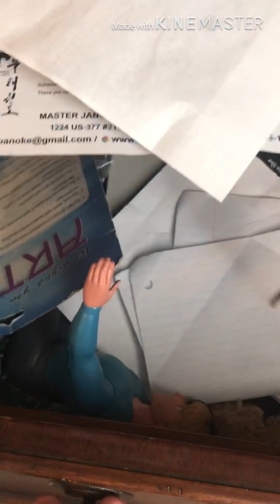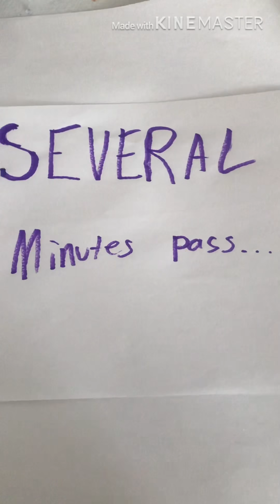Stranger Things short story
A small 11 minute video of a made up Stranger Things story